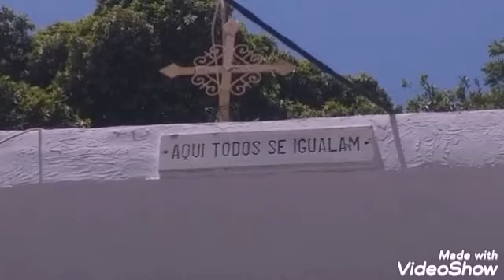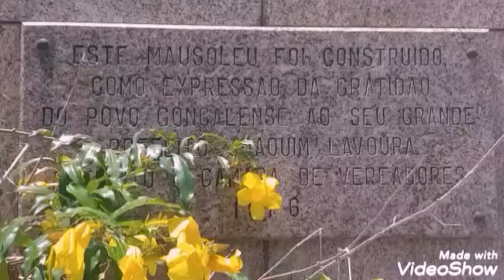JOAQUIM LAVOURA, EX - PREFEITO DE S.GONÇALO / RJ.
UMA BREVE BIOGRAFIA DAQUELE QUE, PARA MUITOS GONÇALENSES, FOI O MELHOR PREFEITO DA HISTÓRIA DESSA CIDADE.